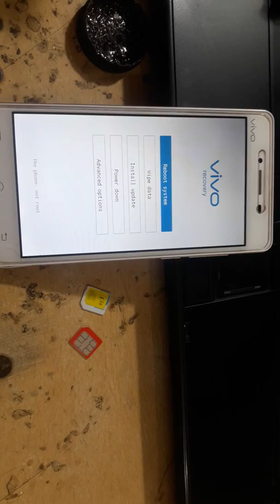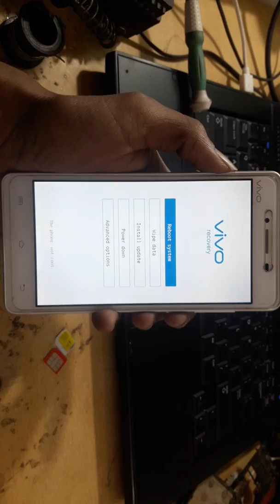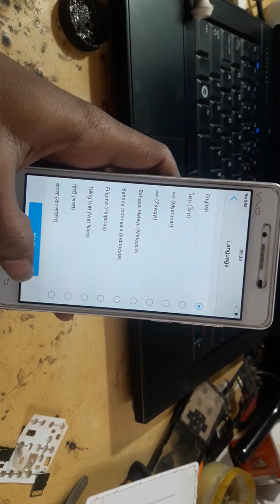Vivo Y51L How To Hard Reset Eazy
hello frnd is video maine vovo y51l hard reset kiya hai